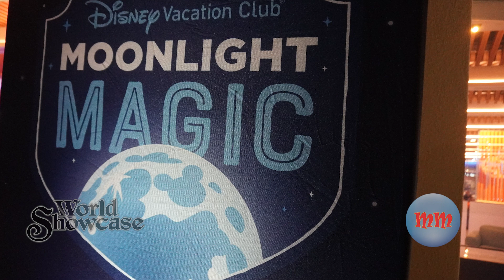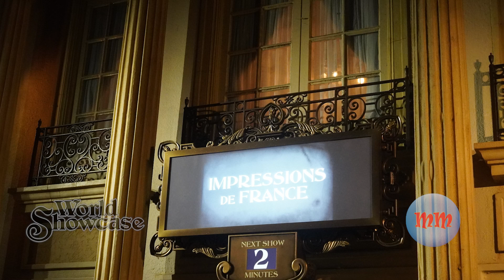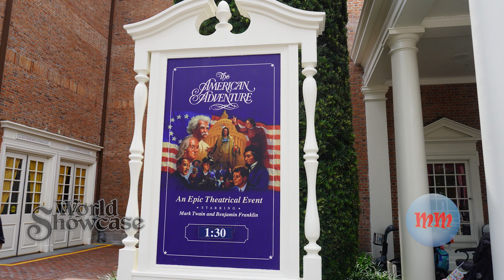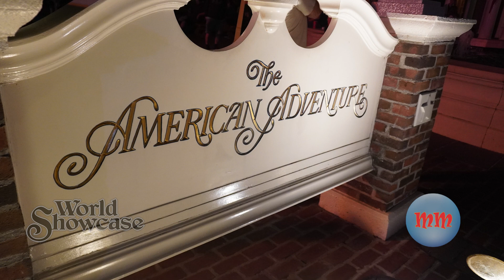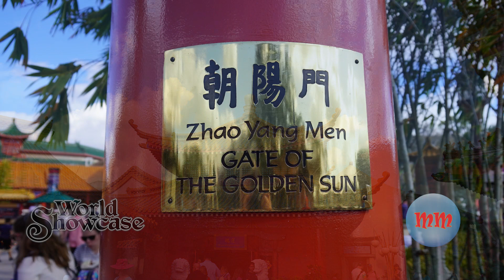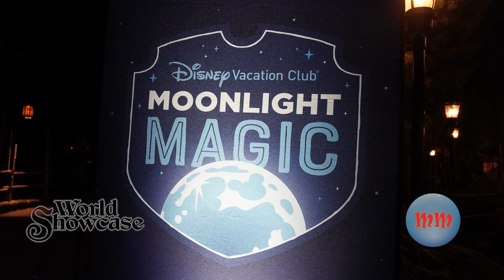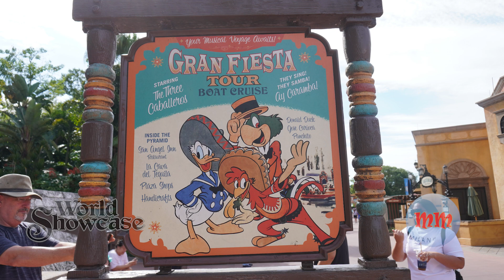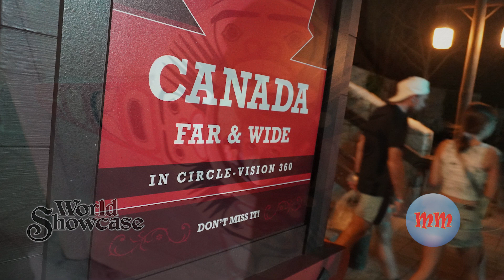Disney's Epcot World Showcase Feb 2023